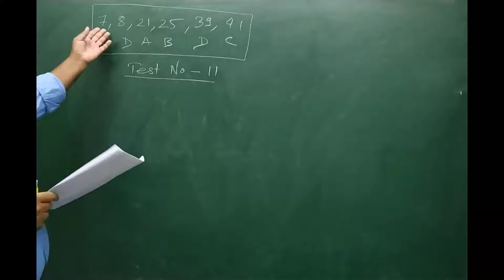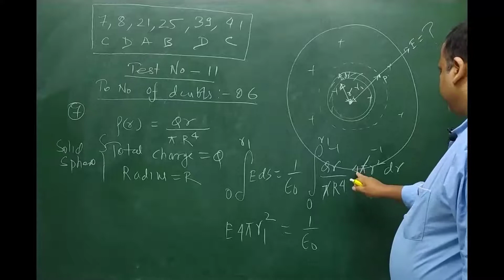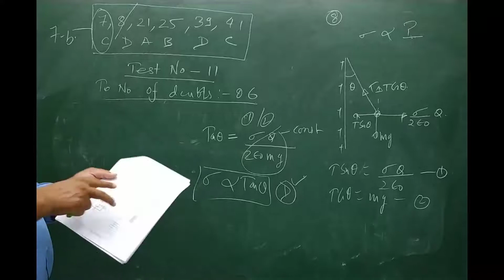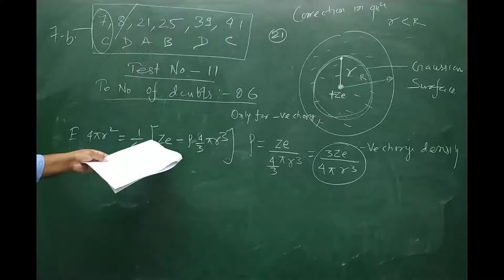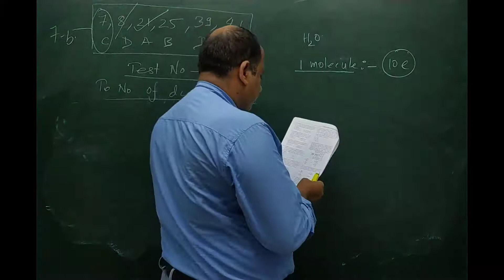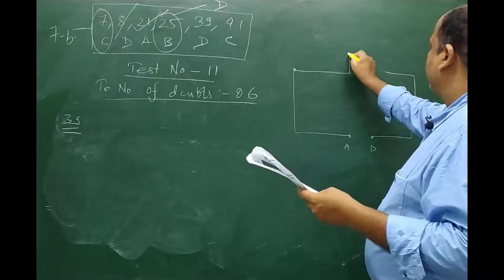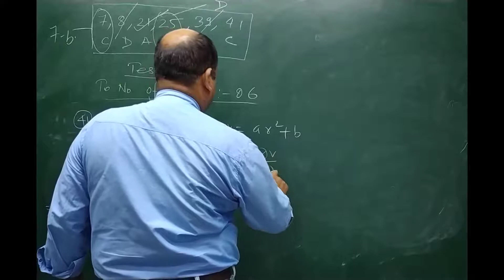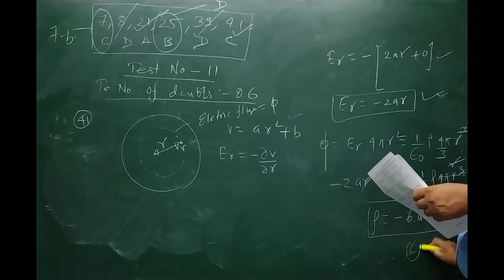NEET 2020 Physics Doubts and Paper Discussion Day 11 (03 June 2020)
NEET Physics
Doubts Clearing Session for Day 11
Subjects : Physics

Gyana Vikash Entrance Division Video Lecture Series